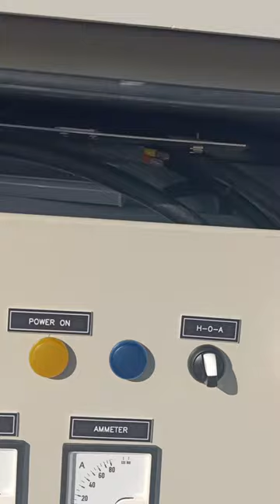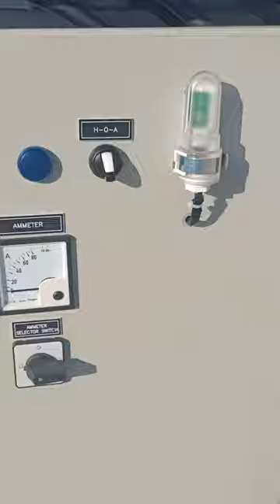Feeder Pillar Installation | Lighting Feeder Piller | Lighting Control panel